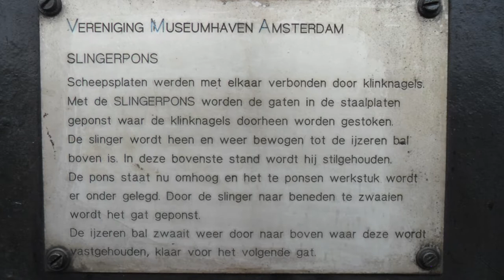Museums Hafen Amsterdam (Nemo Gebäude)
Hier ein Bilder Auszug vom Schiffs-museums Hafen Amsterdam.
Music produced mit Ableton 8.1 (DAW) beim Campen in Holland.

MonotuneMc_-_Katerstimmung (Camping Version)